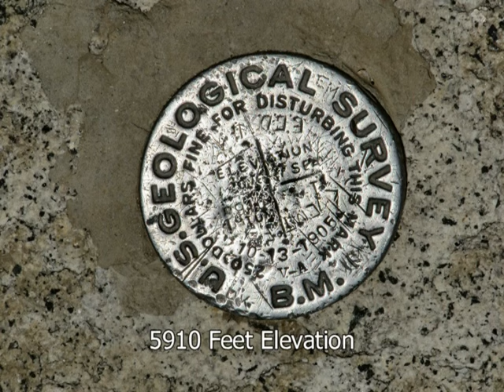Panorama Trail 2010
Hike down Yosemite's Panorama Trail, from Glacier Point down to Illilouette Fall, then over to Nevada Fall and down the Muir Trail past Vernal Fall and back to Happy Isles -- 8.2 miles altogether.